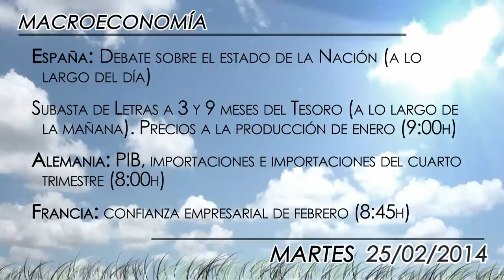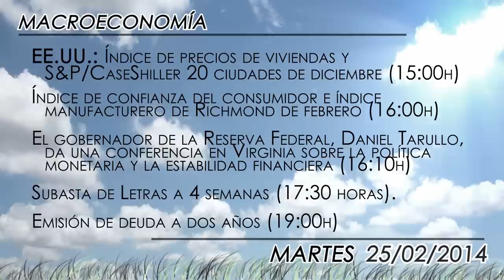Agenda económica del 25 de febrero 2014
Para la sesión del martes, los inversores centrarán su atención en la publicación de las previsiones de invierno de la Comisión Europea. También se publicarán el dato final del PIB del cuarto trimestre de Alemania o, en Estados Unidos, la confianza del consumidor y los precios de viviendas Case-Shiller.